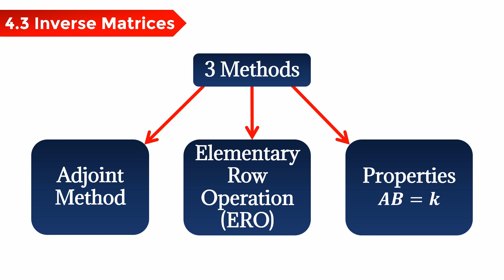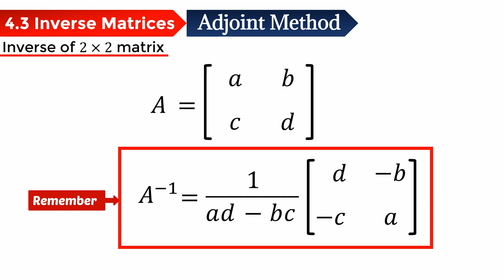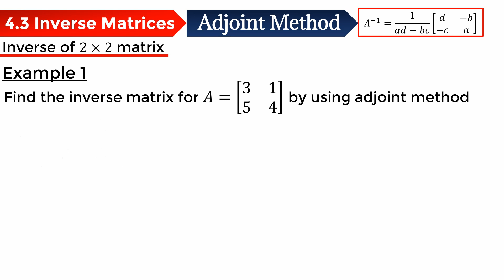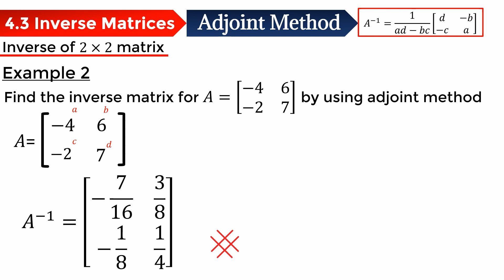Chapter 4 | 4.3 Inverse Matrix (1/5)